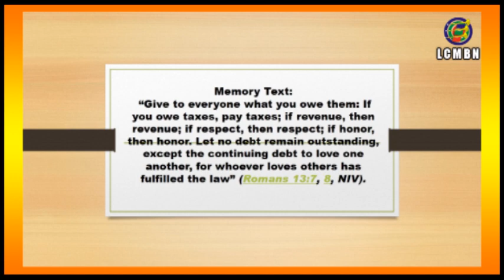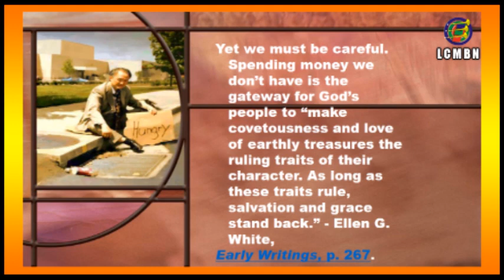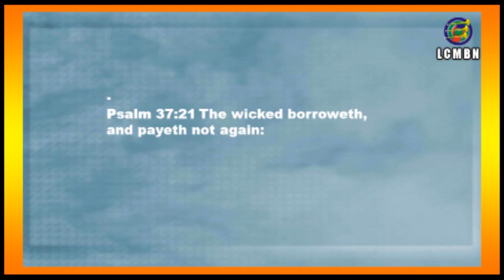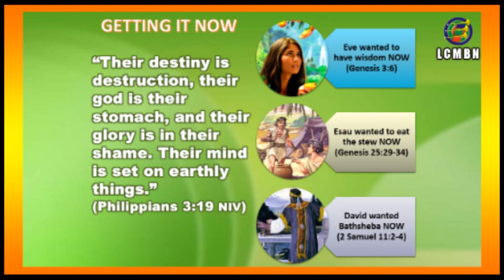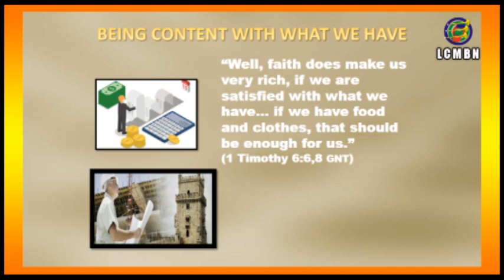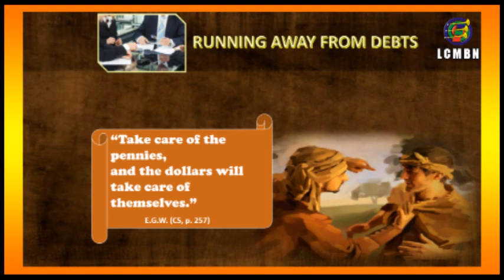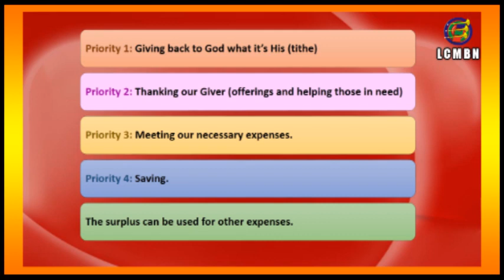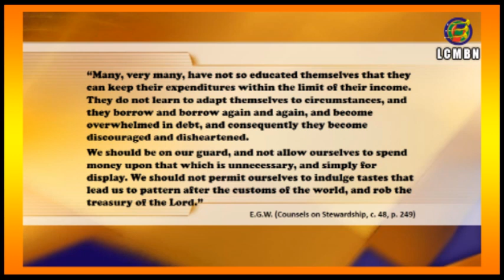Debt A Daily Decision